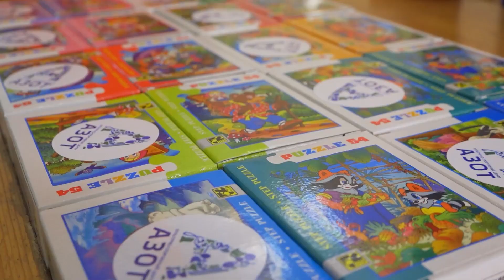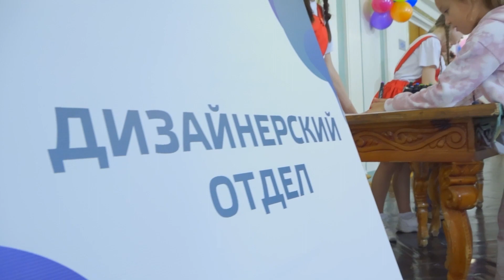«Азотсити» - город в миниатюре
🏢 ГОРОД В МИНИАТЮРЕ

А вы знаете, что благодаря филиалу «Азот» в Березниках появился ещё один город - «Азотсити»? Правда попасть туда непросто. Он создан для детей. Повезло побывать на его территории в качестве исключения нашей съёмочной группе. Что интересного увидели? Подробнее прямо сейчас.